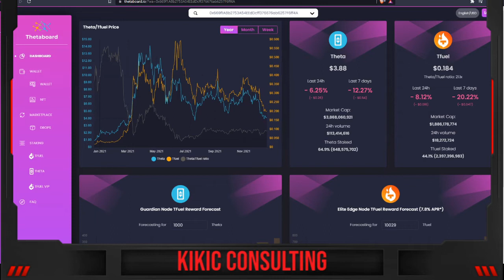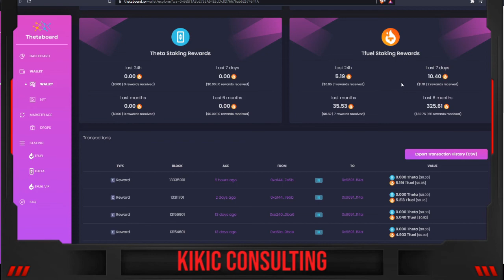#21 EENM:💰 Zeroo TFuel Staking Rewards; How to prevent it!!! *Staking TFuel on New Elite Edge Node!